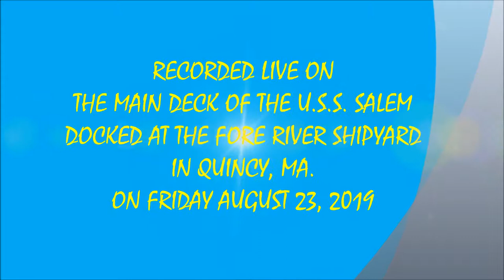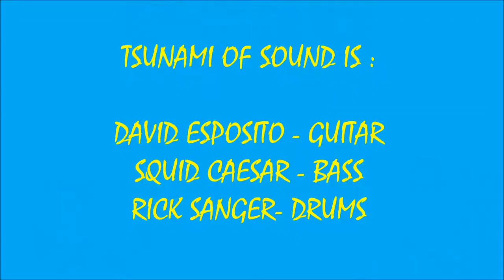THE MUNSTERS - TSUNAMI OF SOUND (8/23/2019)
LIVE FRIDAY NIGHT ON THE U.S.S SALEM SOUNDS #1 ! ! ! !   THE MUNSTERS - TSUNAMI OF SOUNDS ! ! ! !
RECORDED LIVE ON THE MAIN DECK OF THE U.S.S. SALEM DOCKED AT THE FORE RIVER SHIPYARD IN QUINCY, MA. ON FRIDAY AUGUST 23, 2019.